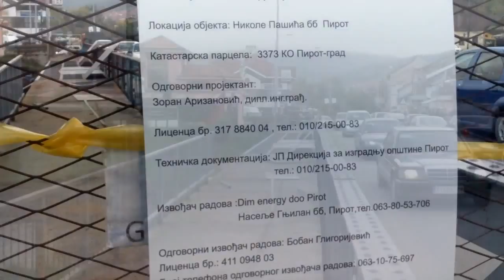Radovi na Golemom mostu 08.10.2014.